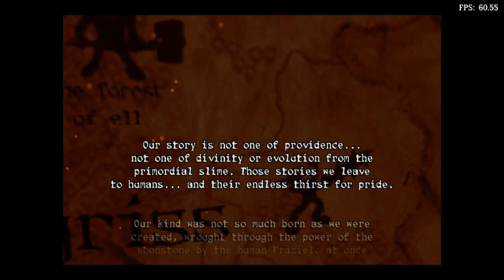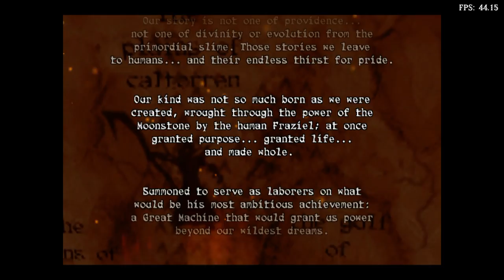Is Goblin Commander: Unleash The Horde Playable? RetroArch Performance [Series X | Dolphin]